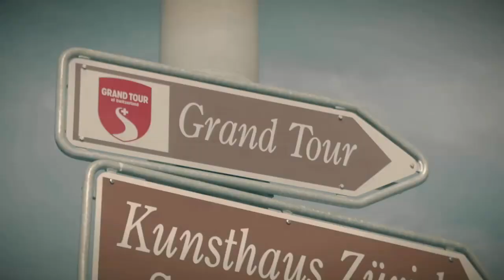Scenic Routes in Zurich and Switzerland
Wanna go on a road trip? There are loads of scenic routes in Switzerland - this one is on Zurich's front door. Stop off wherever and whenever you want!